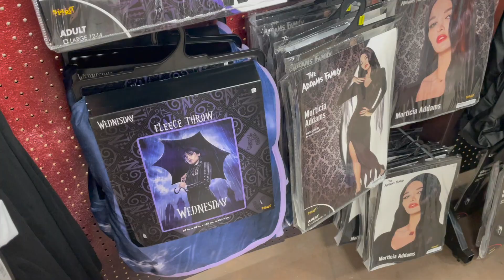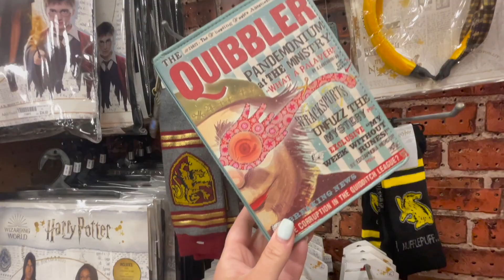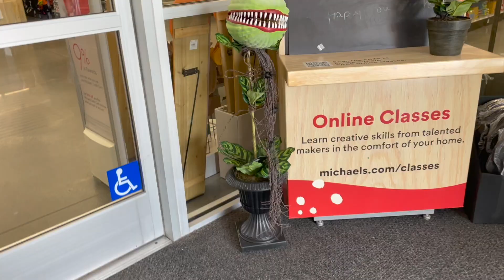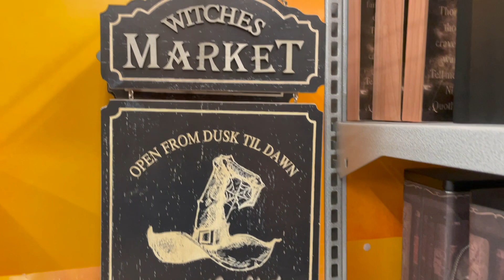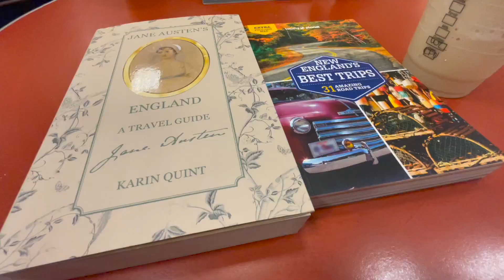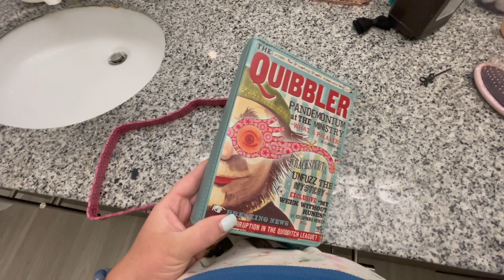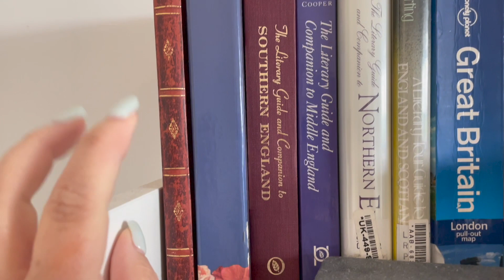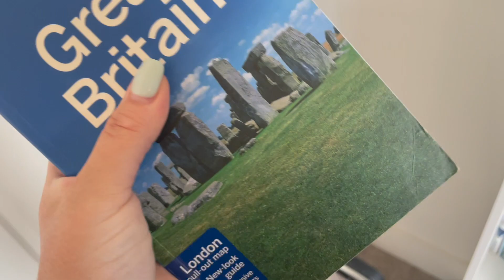Fall & Halloween Shopping Vlog | Spirit, Michael's and Barnes & Noble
Literary Companion Guide to Southern England
Literary Companion Guide to Middle England
Literary Companion Guide to Northern England
Jane Austen's England: A Travel Guide
Sacred Scotland
Moleskin London City Guide

Do you love my channel? Consider supporting me by buying me a coffee!
We now have a monthly membership! For $3 a month you get access to all printable for free!! This month’s freebies to all are our August cover page which is a beautiful pink sunset/daisy theme which I am in love with and our newest Light Academia Theme September cover page!! Enjoy!